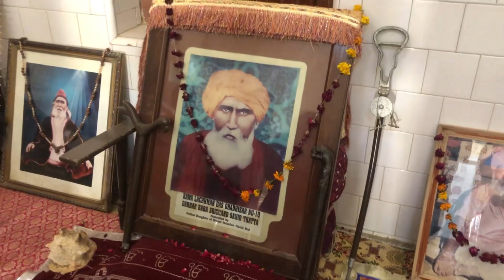Baba Shri Chand Mandir in Pakistan 🇵🇰 ||श्री गुरु नानक देव जी के बेटे का मंदिर ||Ram Charan Vlogs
Hello dosto jai shri ram 🚩🙏 asha karta hu ap sab ache se ho ge dosto ajki video main apko pakistan main bana shri guru Nanak dev ji ke bate ka mandir hai
Dosto ye mandir hai Pakistan ke city thatha city ka joke kafi purana mandir hai
i hope apko acha lage ga dosto